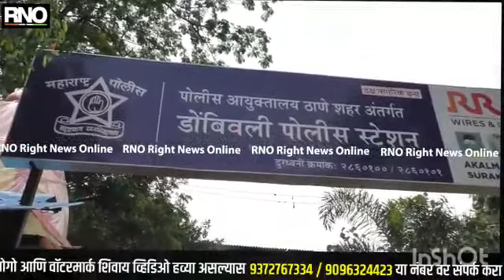KALYAN । संबंध असल्याच्या संशयावरुन निष्पाप 14 वर्षीय पुतणीची काकाने केली हत्या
कल्याण :-  एका 14 वर्षीय अल्पवयीन निष्पाप मुलीची हत्या तिच्या काकानेच केल्याची धक्कादायक घटना डोंबिवलीत घडली आहे. या प्रकरणात डोंबिवली रामनगर पोलिसांनी आरोपी काका मयुरेश सफलिंगा याला अटक केली आहे.

डोंबिवली पूर्व भागातील त्रिमूर्ती परिसरात सफलिंगा कुटुंब राहते. महेश सफलिंगा यांची पत्नी आरती, 14 वर्षाची मुलगी , महेशचे भाऊ मयुरेश आणि मानलेला भाचा शंकर हे राहतात. 17 जूनच्या पहाटे मयुरेश याने आपल्या भाऊ महेशला सांगितले की, शंकर हा मुलीच्या बाजूला का झोपला होता.

मयुरेश याला शंकर आणि मुलगी यांच्यात संबंध असल्याचा संशय आला. मात्र मुलीने आणि शंकरने या संदर्भात स्पष्ट नकार दिला.

 मात्र मयुरेश काही ऐकण्याच्या मनस्थितीत नव्हता. सकाळीच सात वाजताच्या दरम्यान रिक्षा चालवून तो घरी परतल्यावर त्याने शंकरला मारहाण करण्यास सुरुवात केली. इतकेच नाही तर मुलीला सुद्धा मारहाण करीत घराबाहेर नेले. दारावर तिचे डोके आपटल्याने मुलगी  गंभीर जखमी झाली. रोशनी जखमी झाल्यावर तिची आई आणि काका तिला रुग्णालयात घेऊन गेले.

 रुग्णालयामध्ये उपचार केल्यानंतर मुलीला घरी घेऊन आले. पुन्हा ती बेशुद्ध पडली. तिने डॉक्टरकडे नेले असता तिला डॉक्टरांनी मृत असल्याचे घोषित केले. काका मयुरेशने पुतणीला बेदम मारहाण केली म्हणून तिचा मृत्यू झाला.

या प्रकरणी रामनगर पोलिसांनी हत्येचा गुन्हा दाखल करीत काका मयुरेशला अटक केली आहे.